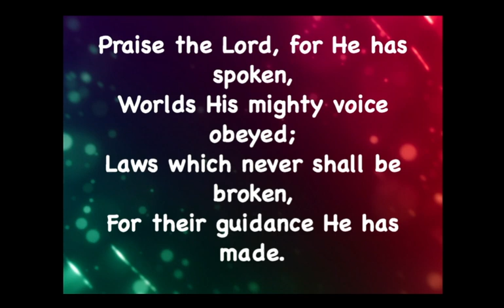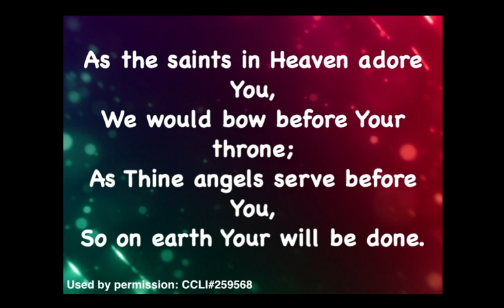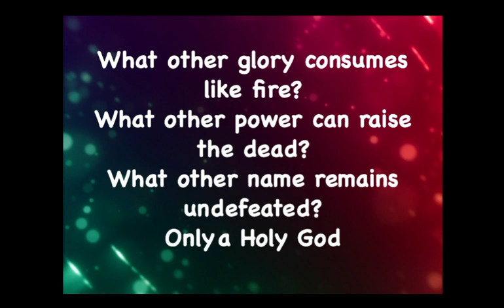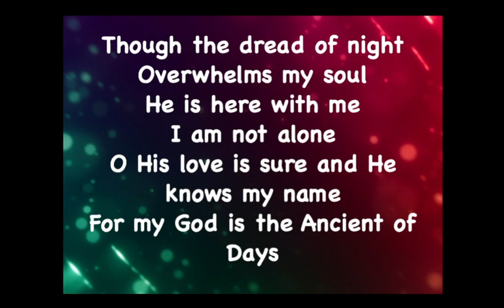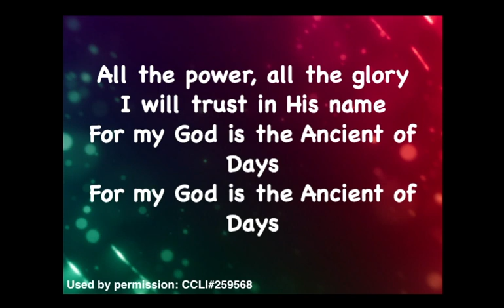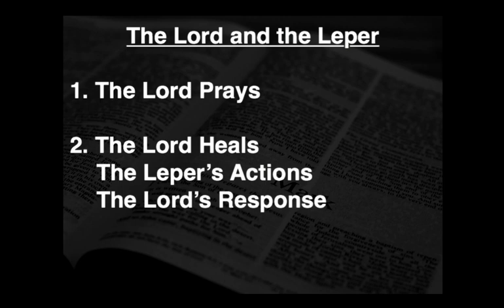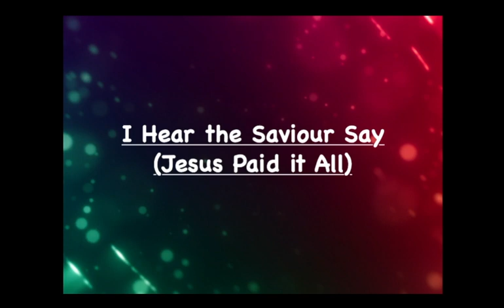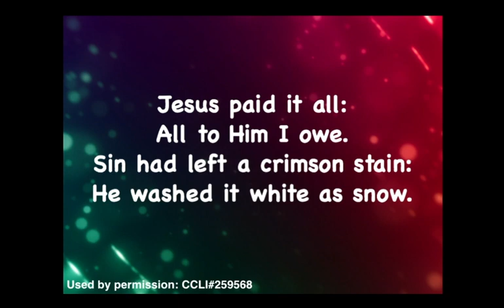Sunday 18th June 2023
Our weekly Service live from The Mall Presbyterian Church  in Armagh .  The service today is led by Rev Peter Gamble.  The reading this morning is from Mark 1.